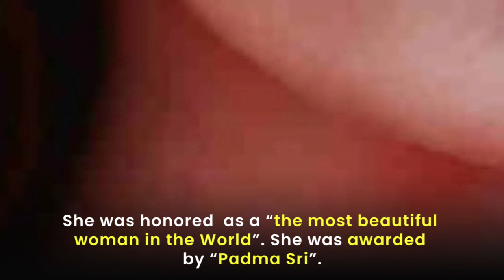20 Facts About Aishwarya Rai Bachchan | Aish | TITBIT VIDEO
This Video is about 20 Facts About Aishwarya Rai Bachchan.

Aishwarya Rai was born on 1 November 1973. She is glamorous Indian actress and model. Her family is from Mangaluru, Karnataka and her mother tongue is Tulu.

For more details about her checkout full video.

And we hope you like this video. and if you have more information about Aishwarya Rai kindly inform us in comment section.